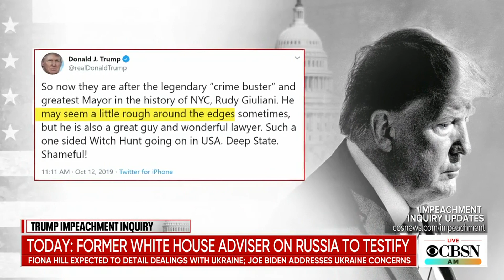Former White House adviser on Russia testifying in impeachment inquiry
A former top U.S. adviser on Russia is expected to testify before lawmakers in relation to the impeachment inquiry into President Trump. Fiona Hill is the first in a series of witnesses set to speak to Congress this week. CBS News chief congressional correspondent Nancy Cordes joined "CBSN AM" to discuss.